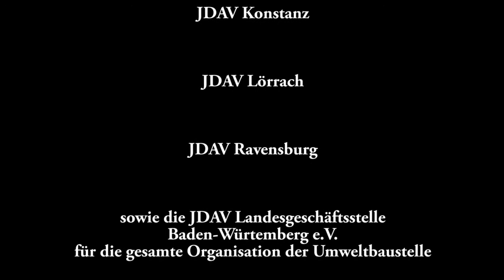Umweltbaustelle Hornberg Offizieller Film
In mühe voller arbeit wurde ein alter Steinbruch zum klettern vorbereitet und natürlich alles im einklang mit der Natur